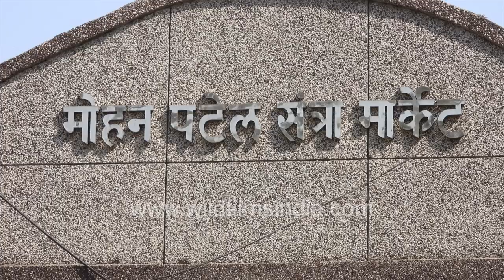Mohan Patel Santra Market, Nagpur - Oranges, apples wholesale market during Corona Pandemic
Nagpur is the orange capital of South Asia!

One of the popular destinations for oranges in Nagpur, Maharashtra is the Mohan Patel Santra or orange market. Oranges of multiple varieties are found here in wholesale prices.

Business looks to be slower than other days because of the Corona Pandemic but at the entrance, it is a pandemonium of two-wheelers and small trucks.